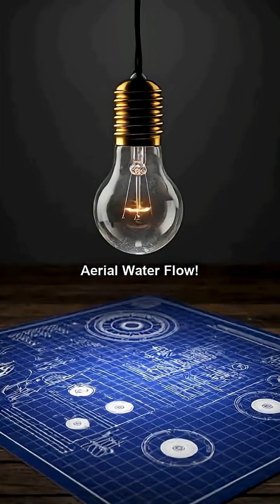The Ancient Challenge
Everyday science made simple! 🧪
Discover mind-blowing facts about the world around you — from space to atoms, and everything in between.
Stay curious and learn something new every day! 🌍✨